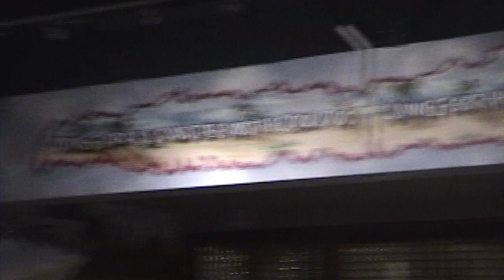The Making of the Magique Bazaar Living Museum in the San Jose Oasis Nightclub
Step back in time and watch the formation of the longest-running theater group of stage magic on the west coast, and one of the few remaining troupes of magicians and variety performers in the country who have performed and created MAGIC together.
     From their original home at the Gaslighter Theatre in Campbell, California to downtown San Jose where our crew restored the old Oasis night club and turned it into a magical world that was a place for parties, a television show, live stage performances and a museum.